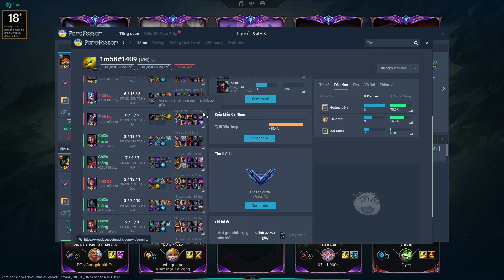Gangplank vs Gnar rank cao thủ đct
"Chào mừng đến với kênh YouTube của mình – nơi dành cho tất cả những ai đam mê Liên Minh Huyền Thoại! Mình là một game thủ yêu thích trò chơi này và mình sẽ chia sẻ những khoảnh khắc tuyệt vời, các trận đấu căng thẳng và kinh nghiệm chơi game mà mình tích lũy được. Từ những pha combat đỉnh cao đến các mẹo chơi giúp bạn leo rank nhanh chóng, kênh này sẽ cung cấp cho bạn mọi thứ cần biết để trở thành một người chơi giỏi hơn.